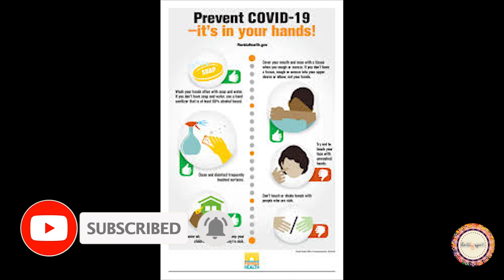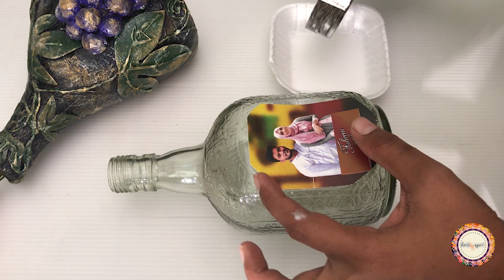| CUSTOMIZED GIFT | BOTTLE ART | PHOTO ON BOTTLE | HOBBY SPOT |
CUSTOMISED GIFT | DIY | SELF MADE | BOTTLE ART/CRAFT | PHOTO ON BOTTLE | HOBBYSPOT BY HUSNA FARHATH |
This is a simple video on selfmade/handmade diy personalized/customised gift idea. using bottle craft/art technique.

MATERIALS REQUIRED:
1. GLASS BOTTLE
2. PHOTO PRINT
3. DECOUPAGE GLUE
4. GLASS LINER
5. GLASS PAINT
6. FLAT/ ROUND BRUSHES
7.JUTE WOOL
8. BEADS
9. LED LIGHT
10. GLUE GUN
11. VARNISH
12. GIFT WRAPPER
13. READYMADE BOW